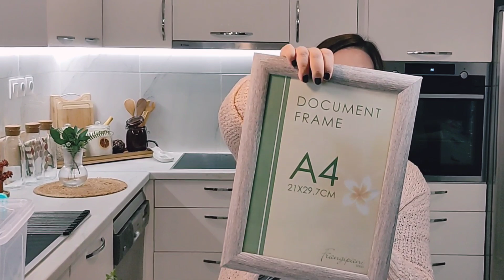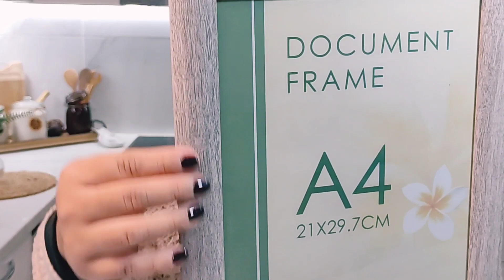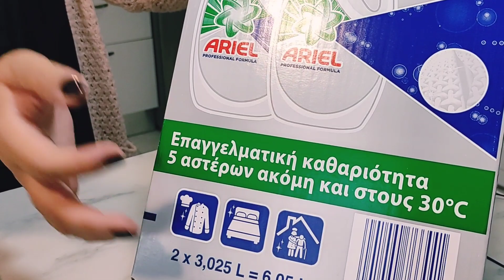JUMBO HAUL ΓΙΑ ΟΡΓΑΝΩΣΗ & ΤΙ ΑΠΟΡΡΥΠΑΝΤΙΚΑ ΑΓΟΡΑΖΩ ΑΠΟ ΤΟ THE MART! Stella's family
Συνεχίζω με οργάνωση και σήμερα σάς δείχνω κάποιες αγορές από JUMBO και The Mart. ελπίζω να σάς αρέσει και το σημερινό βιντεάκι!!